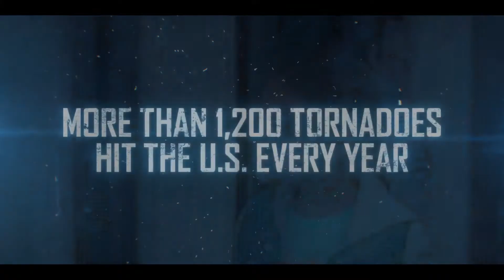13 Minutes Official Trailer (2021) Thora Birch, Action Movie HD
13 Minutes Official Trailer - Thora Birch

Four families in a Heartland town are tested in a single day when a tornado hits, forcing paths to cross and redefining the meaning of survival.

Director
Lindsay Gossling

Release date
2021 (United States)